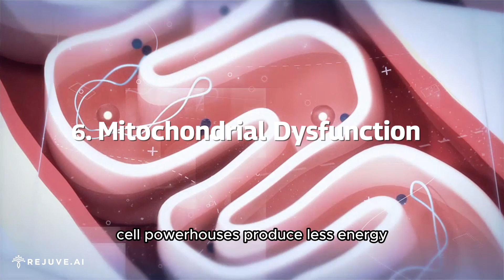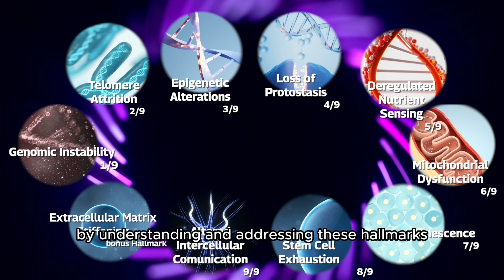What are the Hallmarks of Aging?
Dive into the science of aging with us! 🧬 Discover the fundamental hallmarks of aging and understand the intricate processes that govern our biological clocks.

Whether you're new to the topic or a seasoned biohacker, this video sheds light on the mysteries of our aging journey. 📚💡